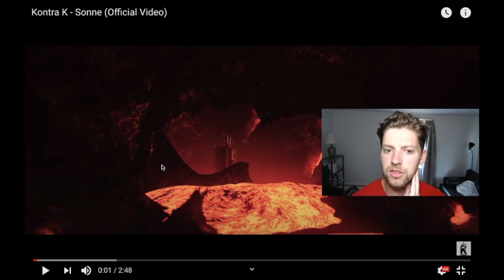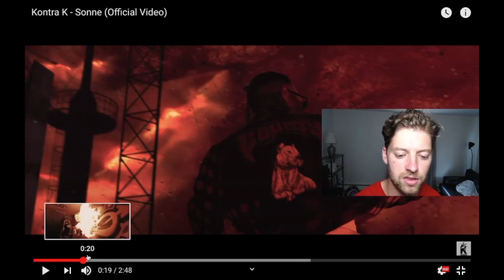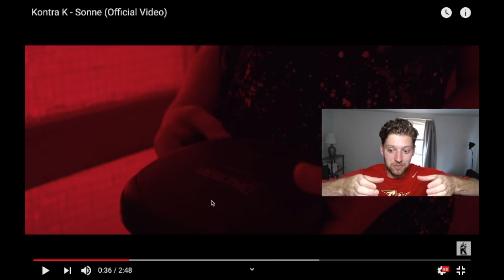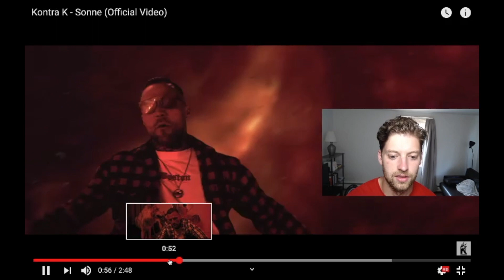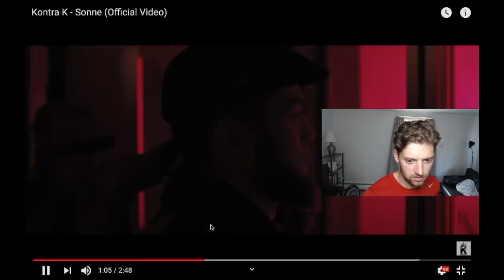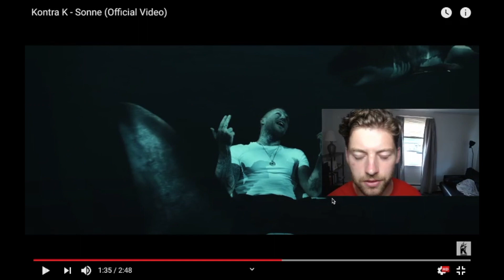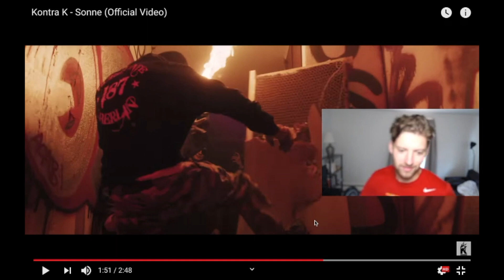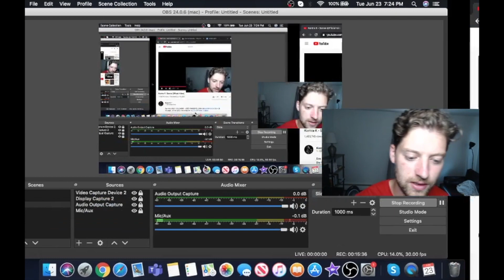American Reacts to German Rap : Kontra K - Sonne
💪🏼Other videos you might like: updated 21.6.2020

🛠 MY LANGUAGE LEARNING TOOLS 🛠:

🌎 (ALL languages) 🌎

💎 Rosetta Stone

📚 Language learning notebook

🇩🇪(German)🇩🇪

📚 Aspekte Neu: Mittelstufe Deutsch

🎛 EQUIPMENT 🎛:

📹 Beginner’s Webcam